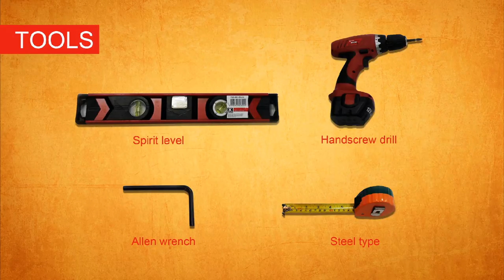SAWO Sauna with Helius hidden heater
Install your sauna room with Helius hidden heater. Helius heaters can be installed on a recess area of the sauna room that hides it. The heater is supplied with a royal soapstone funnel that is connected with a silicon hose down to the distribution tube. Sauna room with Helius heater is regarded as the safest as the heater is disrupted when using the sauna.

Helius heaters are also best choice as a replacement of your old heaters as they can safety fit with small tolerance on walls and benches.